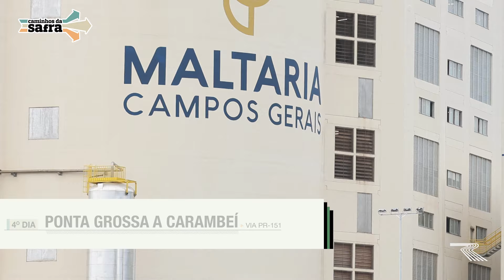Globo Rural nas estradas do Paraná | Caminhos da Safra 2024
A Globo Rural concluiu a primeira etapa do Caminhos da Safra 2024. A nossa equipe percorreu mais de 600 quilômetros pelo Paraná, com fim no Porto de Paranaguá, um dos principais terminais de exportação do país e um dos maiores graneleiros da América Latina.

Confira um resumo dos quatro dias de viagem da Globo Rural que mapeou a situação da logística para o transporte da safra.

Patrocínio: TIM